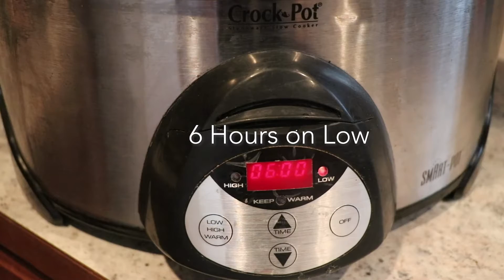Wild Turkey Legs and Rice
A delicious crock pot recipe for wild turkey legs!!! 5 minutes of prep, cooks while you're at work. Your family will love it! Our kids devoured it! Excuse the baby drool in the video. Lol! It's so good even little Hunter can't wait to try it!

Ingredients
2 Wild Turkey Legs
3 Cups of Chicken Broth
4 TBSP butter
1 Box Herb & Butter Rice-A-Roni
Garlic Powder, Salt, Pepper to taste

Instructions
1. Place both turkey legs in a crock pot
2. Make chicken broth from bouillon and melt butter in the broth
3. Pour the broth mixture over the turkey in the crock pot
4. Add rice and seasoning mixture to the crock pot from Rice Roni box
5. Salt, Pepper and Garlic powder to taste
6. Cook on low for 6 hours
7. Remove tendons and bones
8. Serve turkey over rice and Enjoy!